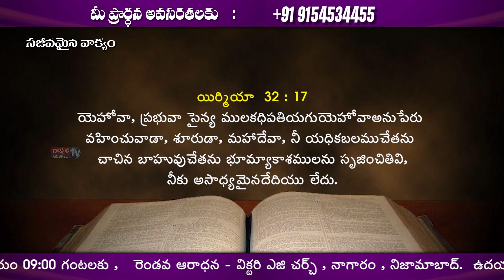Rev. B. Joseph ll AG Church - Nizamabad ll Ep 3